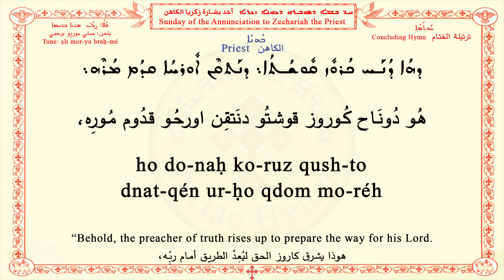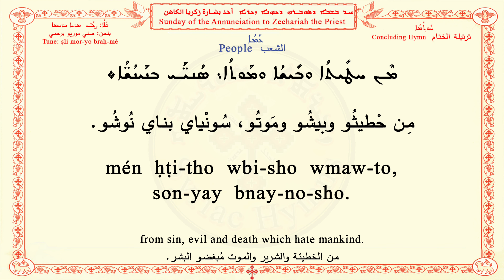Annunciation to Zachariah C ܚܕ ܒܫܒܐ ܕܣܘܒܪܗ ܕܟܗܢܐ ܙܟ̣ܪܝܐ أحد بشارة زكريا الكاهن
ܚܽܘܬ݂ܳܡܳܐ
Concluding Hymn
ترتيلة الختام

# nheth wo eero
# نحث وو عيرو
نحث وو عيرو من رومو
ܢܚܖ ܗܘܐ ܥܝܪܐ ܡܢ ܪܘܡܐ
ܡܢ ܟܠ ܦܘܡܝܢ ܢܣܩ ܠܗ
ܡܢ ܟܠ ܦܘܡܝܢ
مين حطيثو وبيشو وموتو